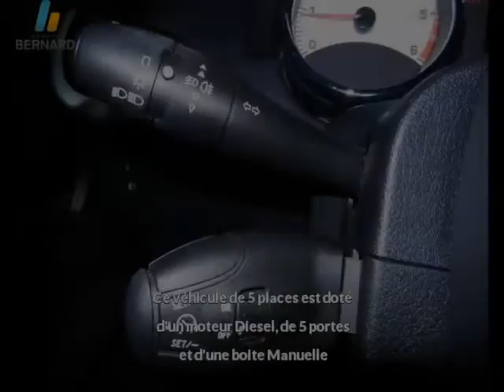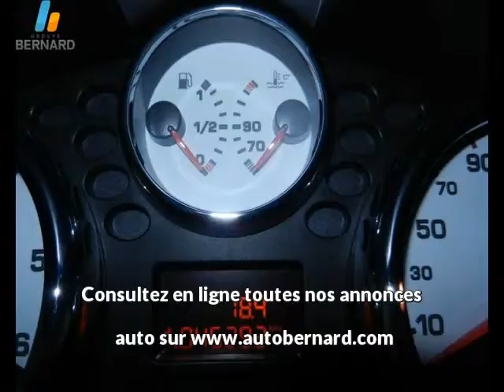Peugeot 207 occasion en vente à Annecy-le-Vieux, 74, par PEUGEOT ANNECY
Fiche technique de l'annonce auto n°16826 :
Marque : Peugeot
Modèle : 207
Version : 1.6 HDi FAP Active 5p
Energie : Diesel
Boîte de vitesse : Manuelle
Couleur : gris alumini
Nombre de portes : 5
Date d'immatriculation : 22/07/2011
Kilométrage : 45 292 km
Prix : 11 450 €